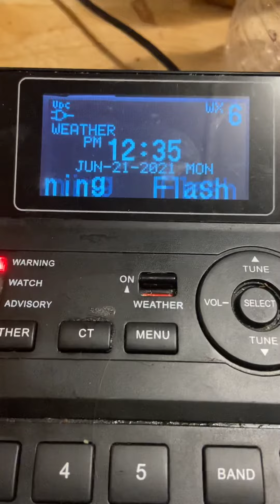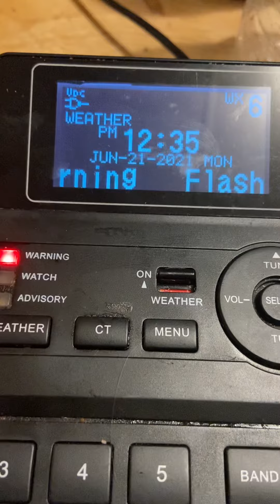Flash Flood Warning on WXJ91 (EAS #60)